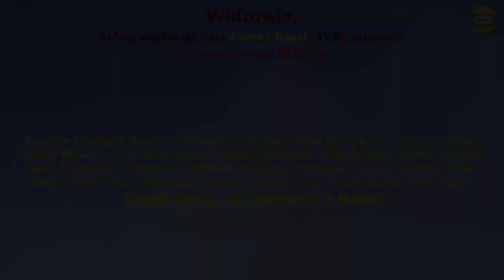PIONOWE ROLNICTWO BALKONOWE Tadeusz Rolnik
RABATY - spis sklepów i usług z rabatami dla Widzów:
KONCEPCJA JEDNEGO ZDROWIA - SIEMIANOWICE ŚLĄSKIE 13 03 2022
Tadeusz Rolnik - sklep ze zdrową żywnością, suplementami i różnymi przydatnymi urządzeniami - dla Widzów aTVBe RABAT - 5%
3 kanały o tematyce zdrowotnej:
Przelewy z zagranicy KOD SWIFT: GBGCPLPK
Dla Widzów aTVBe przykładowe rabaty na zakup różnych produktów i usług:
Partner Medialny: aTVBe Zdrowy Kanał
Realizacja filmowa i montaż: Artur Borowski
Produkcja: aTVBe Studio